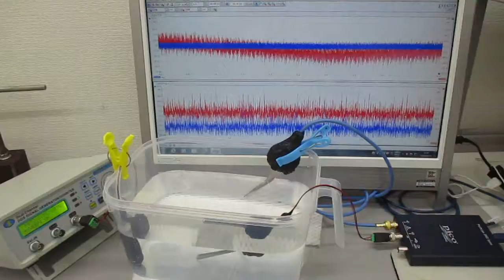超音波システム（音圧測定解析、発振制御）